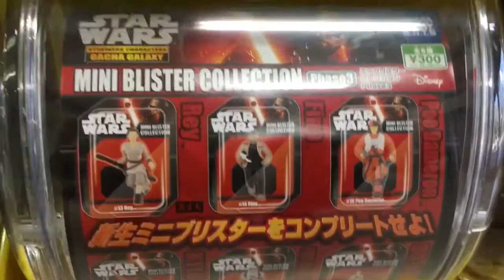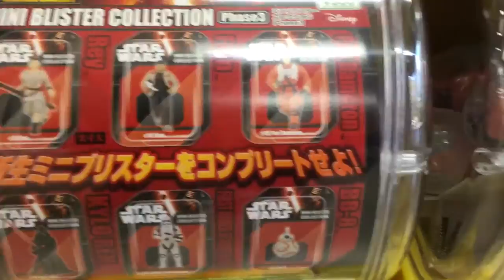Gacha Pong Goodness in Japan (Star Wars)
Updates from the Land of Gacha Pong